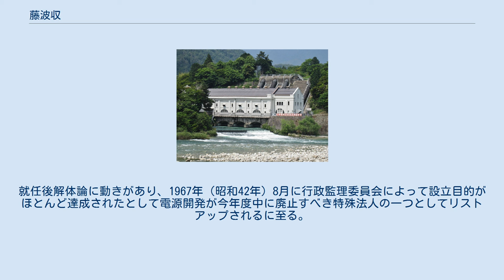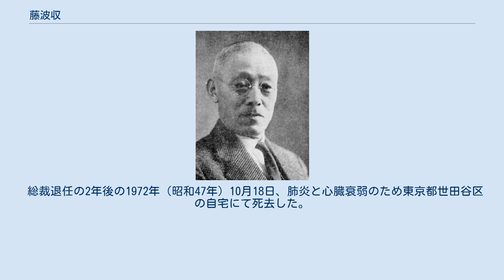藤波収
藤波 収（ふじなみ おさむ、1888年（明治21年）2月27日 - 1972年（昭和47年）10月18日）は、大正から昭和にかけて活動した実業家。
主として電気事業に関係した。
 元は電気技術者。
戦前期の大手電力会社大同電力で常務取締役まで昇進し、日本発送電理事、関東配電副社長を経て戦後は北海道電力社長・会長、電源開発総裁を務めた。
大分県出身。
 藤波収は1888年（明治21年）2月27日、藤波久文の六男として大分県速見郡杵築村（現・杵築市）に生まれた。
生家は杵築城の旧城下町の一角である北台にあり、藤波家は父久文の代まで杵築藩士であった。
収は男子6人・女子4人の兄弟姉妹の末子で、23歳年上の長兄に司法官となり大審院判事などを歴任した藤波元雄、一つ上の兄に陸軍の軍医となり軍医総監を務めた藤波正がいる。
大分県立杵築中学校を経て1905年（明治38年）熊本の第五高等学校に入学。
1908年（明治41年）に卒業し、上京して東京帝国大学工科大学電気工学科へと進んだ。
 1911年（明治44年）7月東京帝国大学を卒業。
同時に東京の鬼怒川水力電気株式会社に技師として入社した。
同社は栃木県北部の鬼怒川上流に発電所を建設して東京へと送電する構想の下、入社前年の1910年（明治43年）10月に設立されていた電力会社である。
社長は大分県出身の利光鶴松。
入社早々、東京の拠点として郊外の尾久村（現・東京都荒川区）に建設が進む東京変電所に赴任し、変電所長に任ぜられた。
その後鬼怒川の下滝発電所から東京変電所への送電が開始されたが、この完成を機に鬼怒川水力電気は人員整理を実施したため、藤波は1913年（大正2年）8月に退職した。
 工事担任者として建設にあたった賤母発電所 しばらく浪人生活を送った後、帝大時代の恩師山川義太郎の紹介により福澤桃介と面会し、1914年（大正3年）3月、福澤が経営する愛知県の電力会社名古屋電灯株式会社へと入社した。
当時、同社では木曽川開発を手がけるべく臨時建設部が新設された直後であり、藤波は臨時建設部に技師として勤務することとなった。
主任杉山栄の下に藤波・石川栄次郎ほか1名が所属するだけという小さな組織であったが、順次増員され1916年（大正5年）2月には総務・電気・土木の3課を設置。
この時藤波は臨時建設部電気課長となった。
 1917年（大正6年）3月、外遊を命ぜられ横浜港を出港、アメリカ合衆国へ渡る。
ゼネラル・エレクトリックやウェスティングハウス・エレクトリックの電機工場、各地の発電所などを視察し、ヨーロッパ経由で11月に帰国した。
翌1918年（大正7年）9月、名古屋電灯から臨時建設部を分離して電源開発を担当する新会社木曽電気製鉄株式会社（後の木曽電気興業）が発足すると、藤波は同社の電気課長に就任した。
1919年（大正8年）11月、同社によって木曽川賤母（しずも）発電所が完成したが、この建設工事では藤波は電気部門の工事担任者の一人であった。
 名古屋電灯・大同電力初代社長福澤桃介 1919年11月、木曽川の電力を関西地方へと送電するべく大阪送電株式会社が設立された。
藤波は同社の電気部長に就任。
さらにこの大阪送電と木曽電気興業に日本水力の3社を加えて1921年（大正10年）2月大同電力株式会社が発足すると同社の送電課長となり、常務の近藤茂の下で木曽から大阪へと至る長距離送電線の建設にあたった。
しかし1921年秋ごろより体調を崩し、12月には名古屋を離れて小田原へと移って療養生活を始める。
1年以上経った1923年（大正12年）3月に復帰し名古屋へと戻り、次いで大阪へと転勤、同年9月には技術課長に任ぜられた。
 1928年（昭和3年）12月、大同電力取締役に就任する。
技術課長との兼任で、営業課長の有村慎之助らとともに選出された。
取締役となると営業担当ではないにもかかわらず営業方面の仕事も引き受けるようになり、1929年（昭和4年）の夏から秋にかけて東京電灯との間で電力受給契約について交渉が行われた際には頻繁に東京へ出張した。
1931年（昭和6年）12月の重役整理の際支配人に就任、同時に営業・工務の担当者を入れ替えて藤波が営業担当に回った。
 翌1932年（昭和7年）12月、大同電力の常務取締役に選出される。
大阪支店に常駐し大同の最前線を取り...